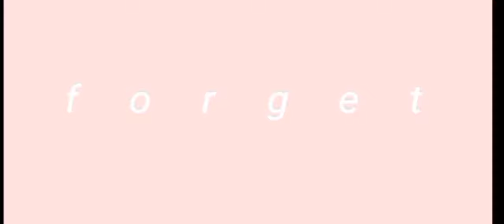Lorabele sikat na dahil kay Pugong Byahero dahil sa taglay nitong kagandahan ala "Barbie doll"